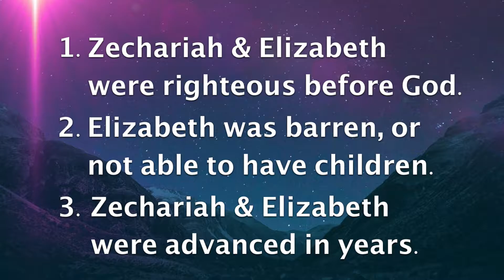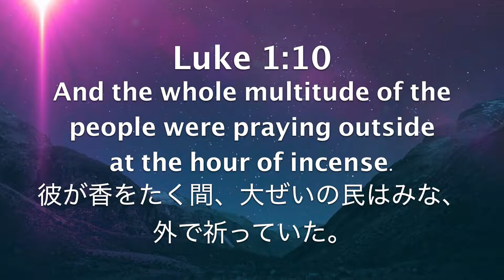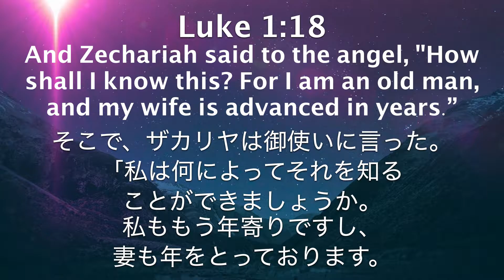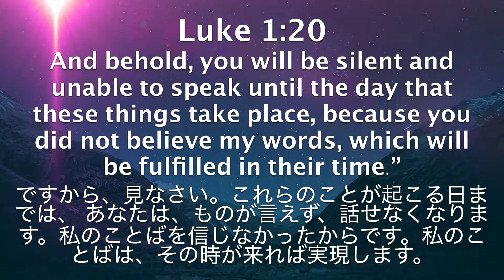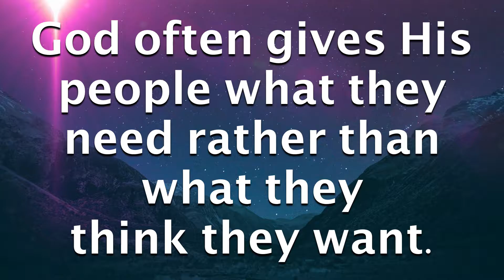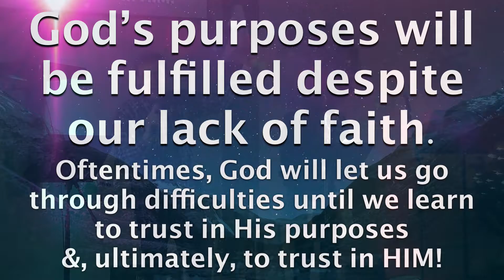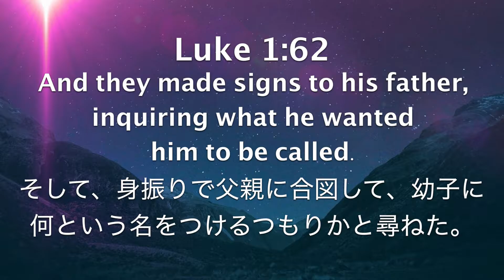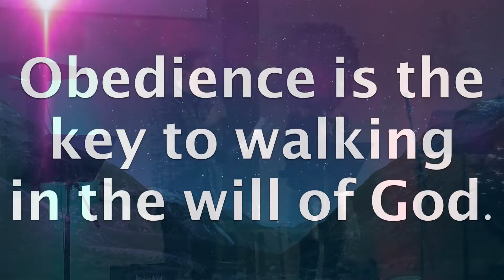"Advent Wk 1-The Birth of John the Baptist: Zechariah's Prayer" by Justin Canavan 12/04/2016 AM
Have you ever wanted one thing and got another? Well, you're in good company. Check out the first message in our series on Advent "The Birth of John the Baptist: Zechariah's Prayer" by AG MAPS Missionary Justin Canavan, as preached on 12/04/2016 during the AM service.